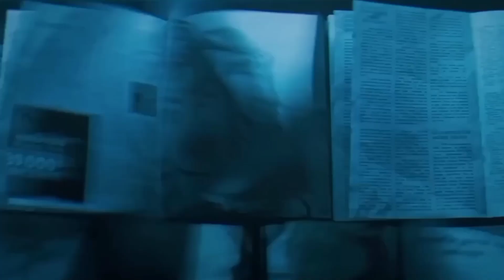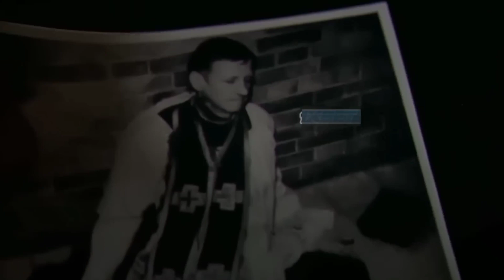The Nun 11 Full Movie Explained In Hindi || Horror Movie || Best Hollywood Movie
The Nun 11 Full Movie Explained In Hindi
the nun 2 horror
the nun
the nun movie
daravni movie
bhoot ki khatarnak movie
The nun 11 full movie
The nun 11 full movie hindi
The nun 11
The nun 11  movie hindi me
The nun 11 review
The nun 11  movie explained in Hindi
The nun 11 movie hindi me explain
The nun 11 explained in Hindi
The nun  full movie 2
The nun movie full movie dubbed
The nun 11 full movie scene
The nun 11 full movieA Night Of Horror
a The nun 11 movie hindi The nun 11 movie horror
The nun 11 full movie in hindi...
The nun 11 last scene
2023 movie
hindi movie
best horror
sabse daravni movie